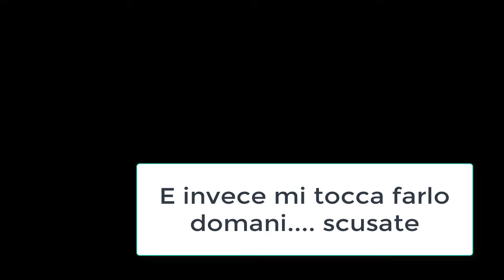Stannis Baratheon Challenge #2 [CK2 GoT Mod Gameplay ITA]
L'avevate chiesto, c'è voluto un po', eccolo qui!